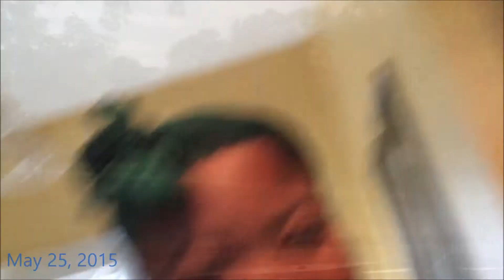I WANT TOO BUY A POOL MAY 29 2015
Sorry about the latest late vlogs but I hope you all are enjoying them ! I Will get back on track soon with the schedule...

FAQ Videos FOR ROUTINES?

MY GO TO DAY TO NIGHT ROUTINE + EVERYDAY MAKEUP AND A NIGHT IN TOWN MAKEUP LOOK

THANK YOU ALL SO MUCH FOR SUBBING IT means so much too me

FTC:
This video isn't sponsored so please remember none of my videos aren't sponsored I purchased the product  with my own money!